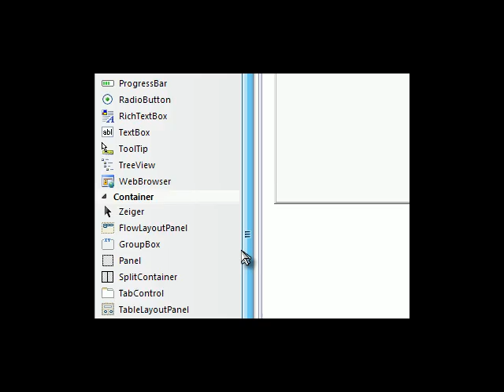Visual Basic 2008 DigitalUhr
Eine simple Digitaluhr mit VB erzeugen.